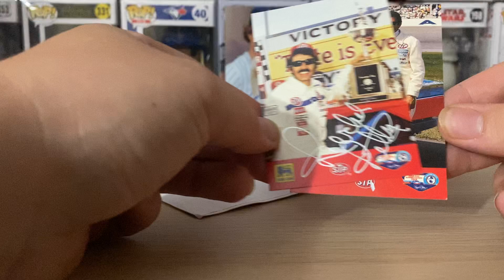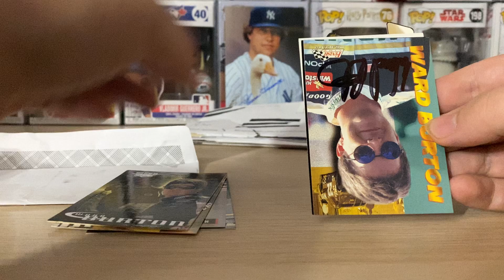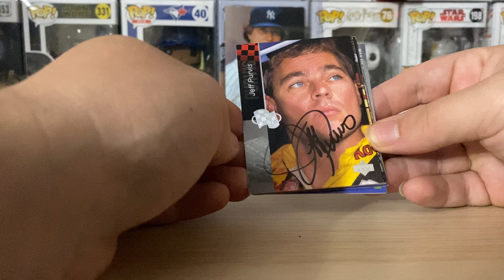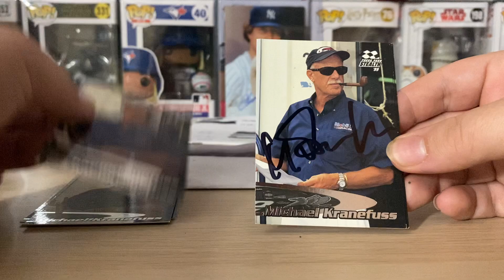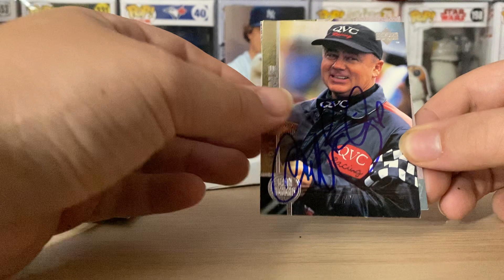6 NASCAR TTM Mailday